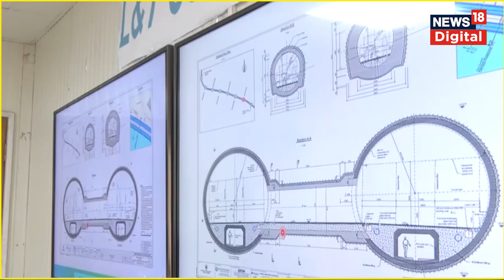Mumbai Coastal Road project: Traffic Free बनेगा मुंबई, Anurag Thakur ने प्रोजेक्ट के बारे में बताया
मुंबई के सबसे महत्वाकांक्षी प्रोजेक्ट्स में से एक कोस्टल रोड प्रोजेक्ट अपने अंतिम चरण में है.इस प्रोजेक्ट का 70 फीसदी से ज्यादा काम पूरा हो गया है.केंद्रीय मंत्री अनुराग ठाकुर खुद मौके का मुआयना करने पहुंचे।अनुराग ठाकुर ने बताया ये कब तक लोगों के लिए खुल जाएगा।